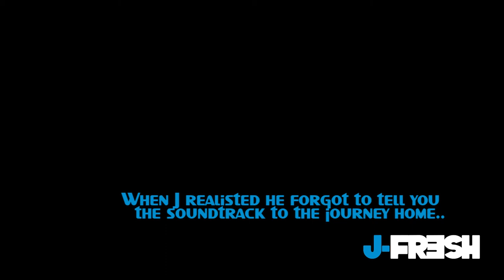DJ Luck + MC Neat Video Diary - J Fresh TV - 23.07.11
UK Garage is without doubt the feel-good soundtrack for your summer. 2011 was no different and J Fresh' video diary series continues with MOBO award winners Luck + Neat- watch out for the jaywalker in the road !!!